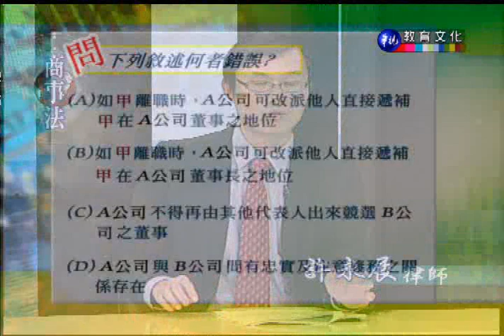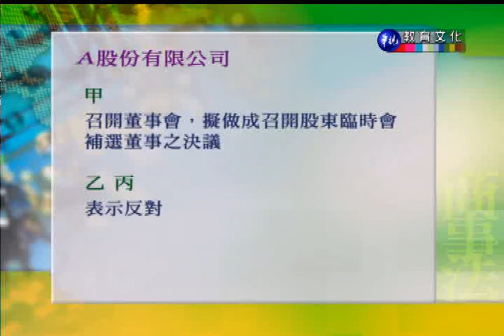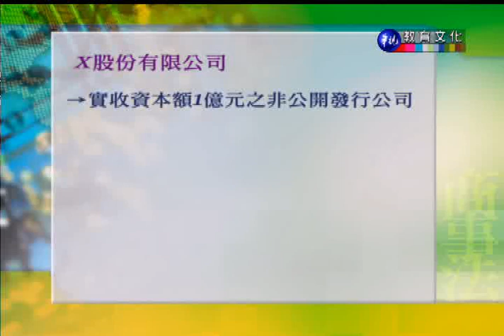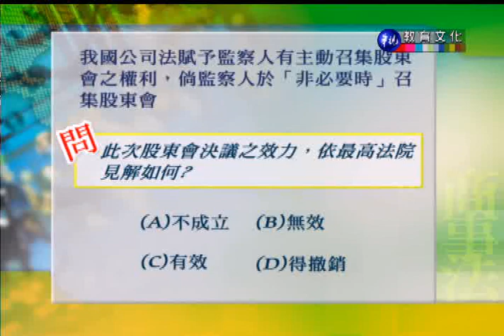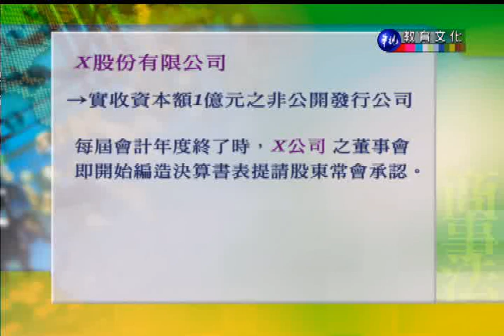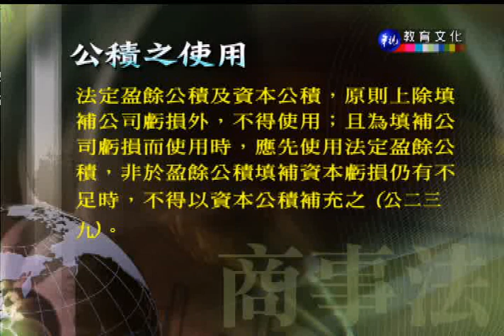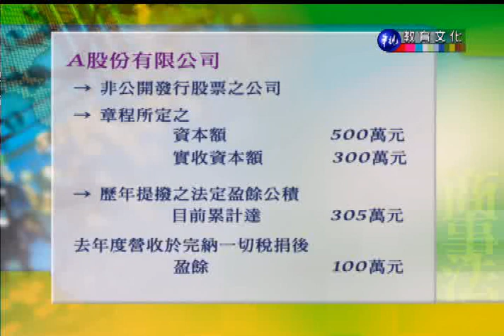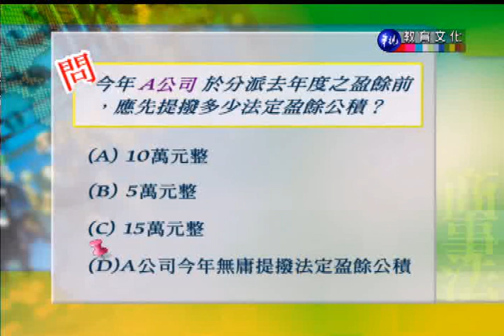商事法_第4講